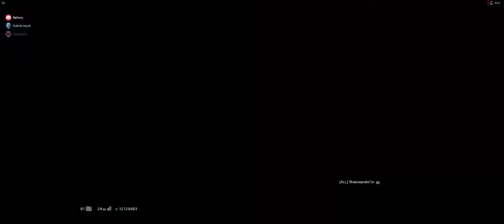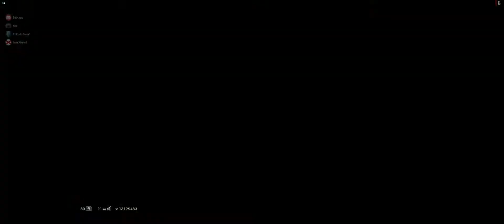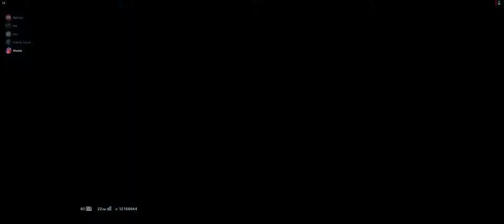Rainbow Six Siege Ice Cold Best C4 in The World Ever